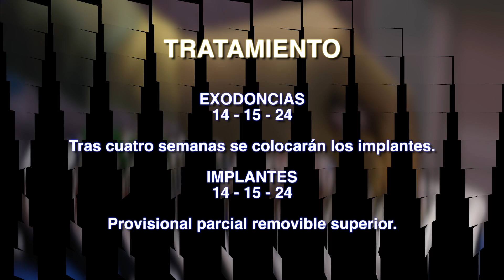Exodoncias 14, 15 y 24 Implantes 14, 15 y 24 Provisional parcial removible superior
Dr. Ismael Soriano - Experto en implantes cigomáticos
Cursos de implantología básica y avanzada.